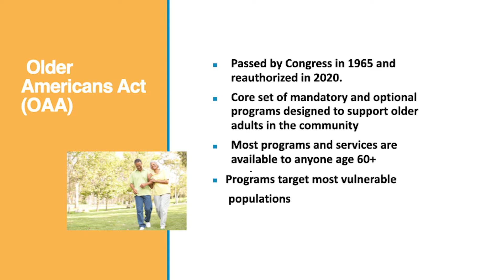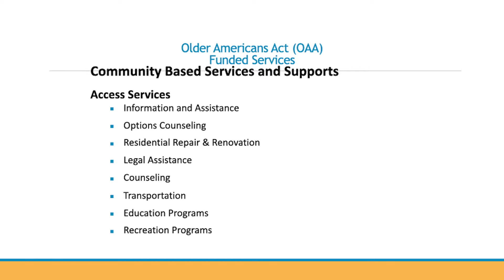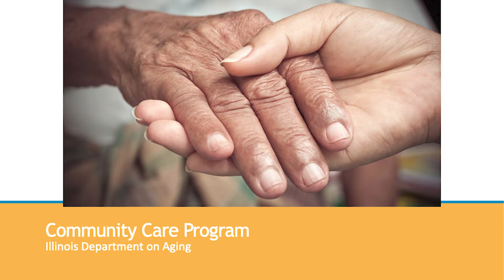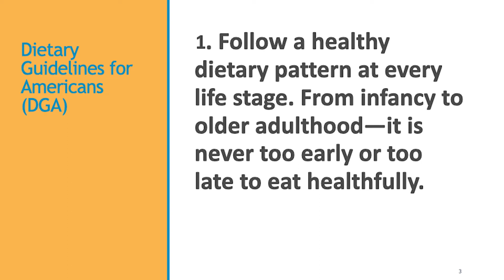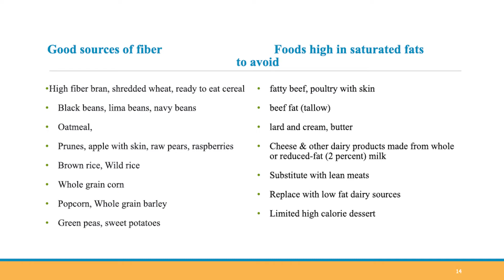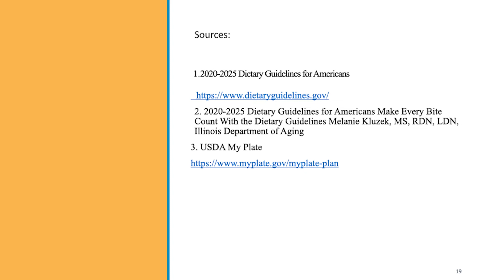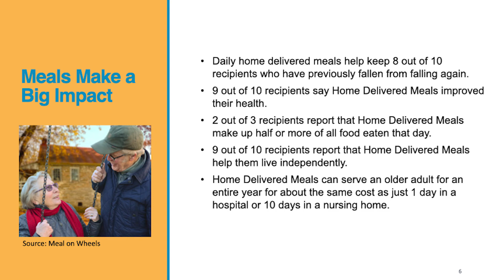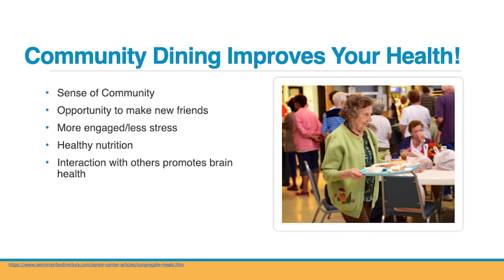CITY OF ELMHURST #30 Senior Conversations Senior Nutrition Information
Elmhurst Senior Citizens Commission Community Conversations
“Senior Nutrition Information, and programs and services provided by AgeGuide under the Older Americans Act”
Host: Cathy Jordan